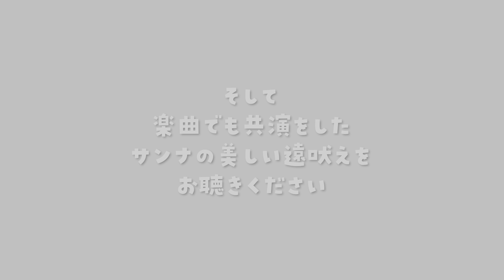【ホッキョクオオカミ】雪駈けるホッキョクオオカミ / Arctic Wolves - running in the snow -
【English follows Japanese】ある雪の舞う日のホッキョクオオカミたち。

はしゃいでいるかのように、雪の大地を目一杯駆け回る彼ら。その美しい動きは見ている人たちを感動させます。ぜひとも彼らの美しく、そして力強い姿を堪能してください。

One snowy day, the Arctic wolves are out for a walk. They ran around the snowy land as if they were having fun.Their beautiful movements will move everyone who sees them. Please enjoy the video of their beautiful and powerful appearance.

 那須どうぶつ王国 Nasu Animal Kingdom（栃木県那須町 Nasumachi, Tochigi)